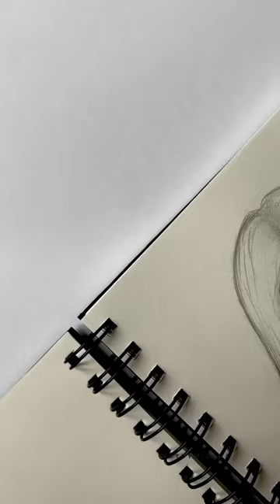shorts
Face sketchbook drawing.